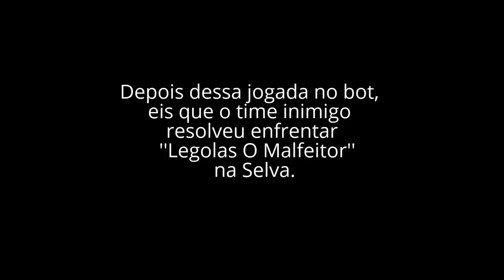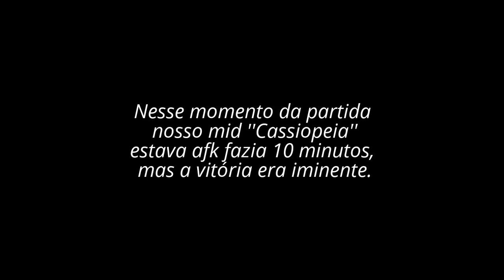LEGOLAS PLAY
Apenas algumas jogadas de ashe sem mid laner.